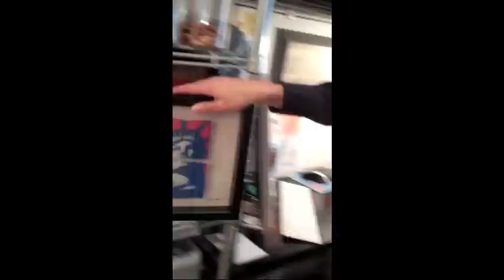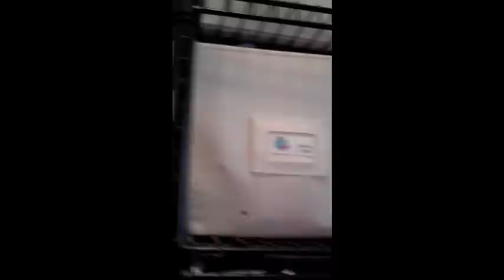Felice's video of the 90 square foot NYC studio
Another look at how organized and efficient 90 square feet can be.